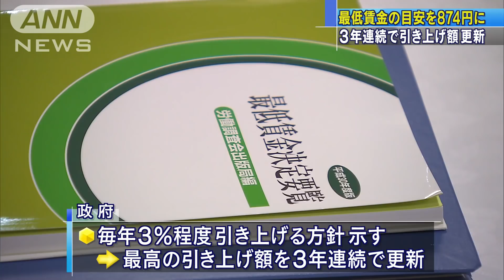今年度の最低賃金874円 過去最高の引き上げ額(18/07/25)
厚生労働省の審議会は、今年度の最低賃金の目安を時給874円まで引き上げることを決めました。過去最高の引き上げ額です。　労働者に支払われる最低限の時給は現在、全国平均で848円です。